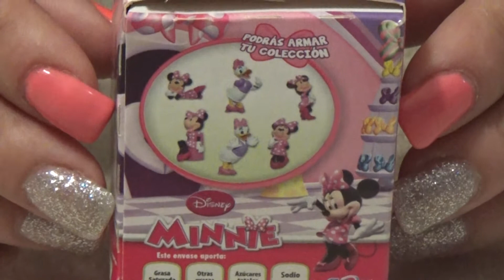Juguete bonito de Minnie Mouse abriendo huevo sorpresa sale Mimi!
Ximenitas juguetes abre una cajita de huevos kinder sorpresa de Minnie Mouse y obtiene un hermoso juguete de mimi.

Visita el canal de Ximenitas Juguetes para ver más videos sobre huevitos kinder sorpresa, juguetes y mucha diversión.